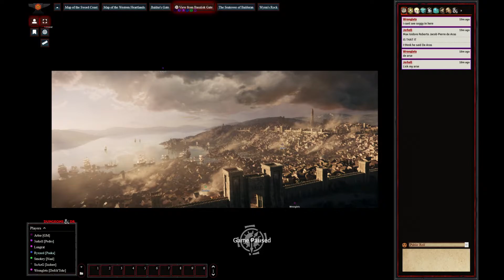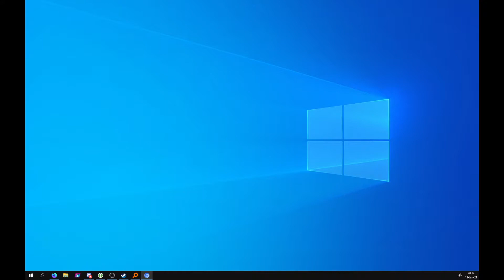Laying Lies and Telling Truths: The Adventures of REDACTED - Episode 1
In which the characters are revealed and everyone regrets not making a character that's as cool as mine.